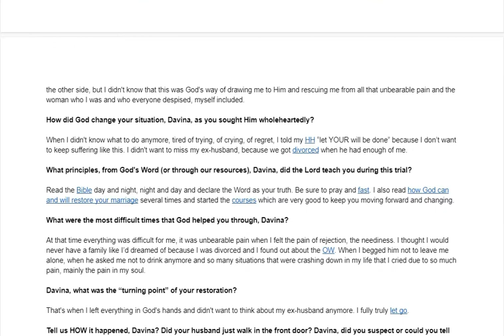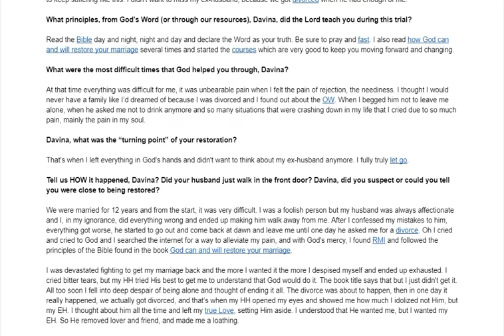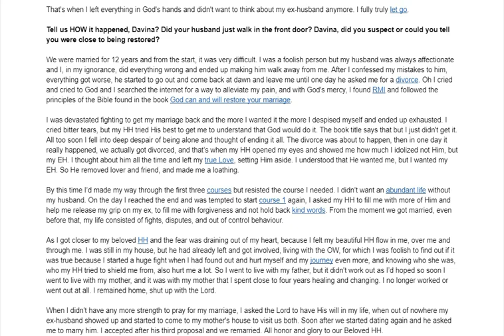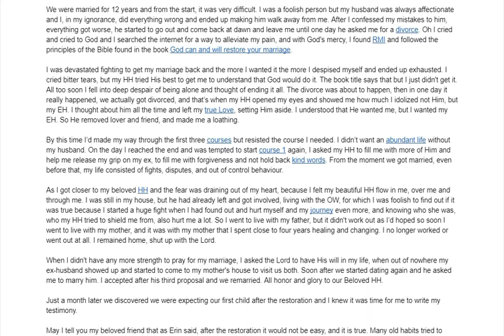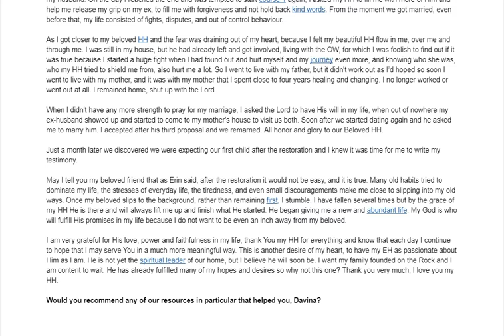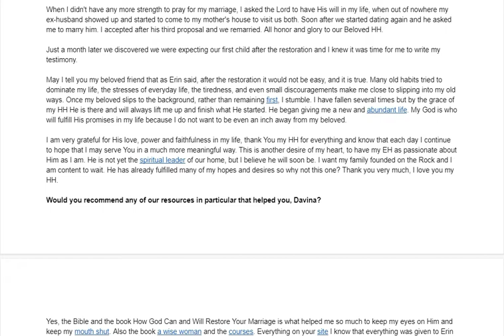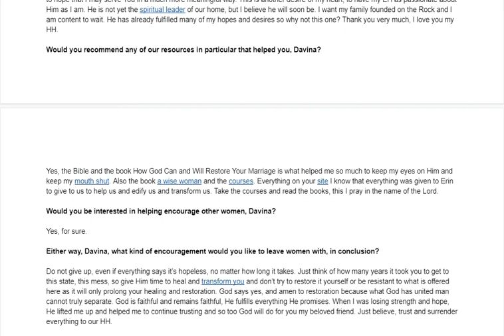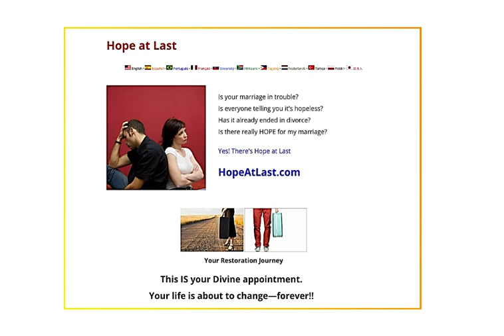❤️ RESTORED Marriage Testimony: “After His Third Proposal and We Remarried" ❤️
This is a Restored Marriage Testimony (RMT) taken from our Encouraging Women site, here is the link for our RMT's

Visit our Hope At Last website where you will find our FREE 30 day Journey Courses: Renew, Rebuild, Restore Your Life — Learning to Live your Life Abundantly!

If you are interested in either our self-study materials to work on at your own pace, or you’re interested in helping others in a marriage crisis, the first step is to fill out our FREE Marriage Evaluation below to start your FREE courses for women or men.